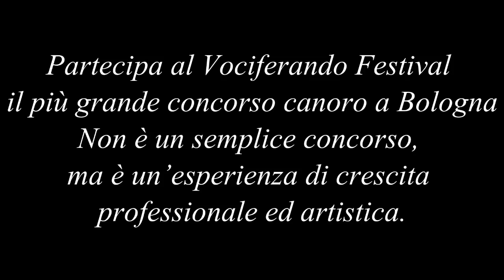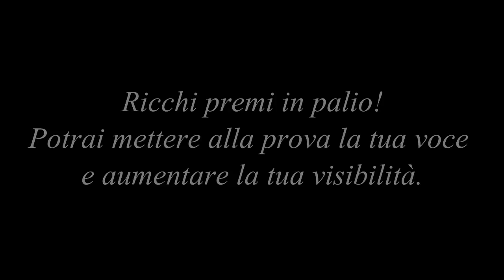Concorso di Canto Canoro 2023 - Vociferando Festival - Iscrizioni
Il Vociferando Festival nasce nel 2006 da un'idea di Alessandro Margozzi (Musicista, Arrangiatore, Laureato in D.A.M.S. e critico musicale) e Gloria Bonaveri (la cantante nota al grande pubblico semplicemente come Gloria, Premio della Critica Mia Martini al Festival di SanRemo).
Si svolge ogni anno a Bologna o nella sua immediata provincia nei mesi di Giugno e Luglio.
La finalità principale della manifestazione è quella di un confronto tra realtà vocali differenti tralasciando l'aspetto "prettamente" agonistico solito delle gare canore. Pertanto lo spirito della manifestazione vuole essere quello di trascorrere una serata insieme, all'insegna dell'allegria e del divertimento.
Vociferando viene definito dagli organizzatori come "il primo concorso fuori dalle regole". In effetti si va ad infrangere uno dei tabù di tutte le gare, per segnarne la novità assoluta. Durante le serate di selezione la giuria è composta dal pubblico in sala.

Gloria, già vincitrice del premio della critica al Festival di SanRemo, premio Mia Martini, di voce se ne intende. Non solo come raffinata interprete, ma anche come insegnante, tenendo corsi di canto dal 1999. La scuola di Gloria MusicArti conta oggi circa 60 allievi di tutte le età e molti di questi si sono già distinti per le loro qualità. Infatti oltre ad insegnare canto ai propri allievi Gloria li indirizza nel campo della musica. Molti di loro partecipano e vincono concorsi canori, altri stanno firmano contratti discografici e altri ancora sono oggi professionisti affermati.

Durante le passate edizioni hanno aderito alla manifestazione oltre 250 iscritti complessivi provenienti da diverse regioni d’Italia e grandi nomi del panorama musicale locale hanno fatto parte della giuria di qualità della serata finale, solo per citarne alcuni Andrea Mingardi, Franz Campi, Mirco Realdini, Lalo Cibelli, Luca Bignardi, Giordano Mazzi (il Volo), Nevruz Joku (X Factor), Daniele Tedeschi (Batterista di Vasco Rossi), Fabrizio Foschini (Tastierista Stadio), Gemelli Ruggeri (Eraldo Turra e Luciano Manzalini) Beba Naldi, Alberto Solieri, Stefania Tschantret, Romano Trevisani, Gian Marco Gualandi, Andrea Ferrario, Daniela Airoldi, Lamberto Lipparini, Mauro Bertoli (Fondatore dei Pooh insieme a Valerio Negrini), Andrea Moretti, Giovanni Urbano, Roberto Rubini, Claudio Bettocchi, Riccardo Benini, Guido Mandreoli, Loris Ferrari, Valerio Negroni e Silvia Parma.